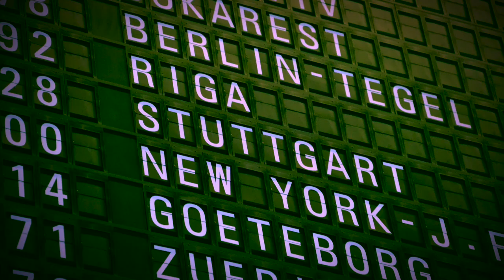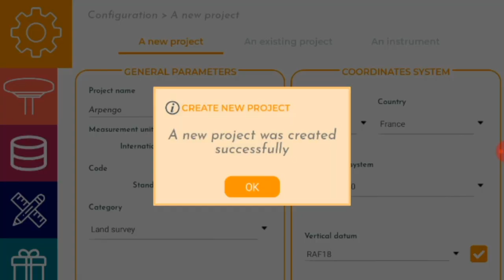Arpengo InterGeo Show 2019 Trailer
Our trailer for the InterGeo Show 2019 in Stuttgart